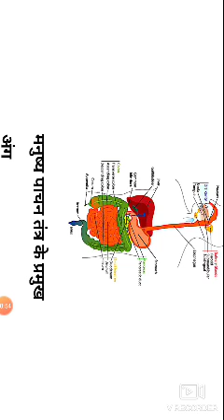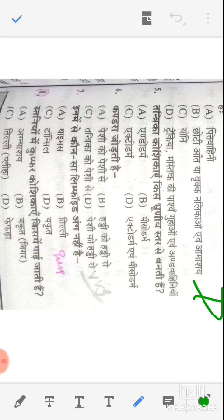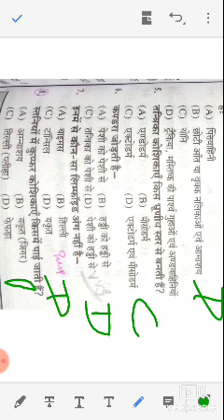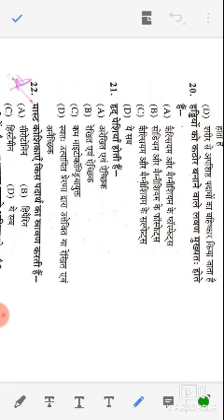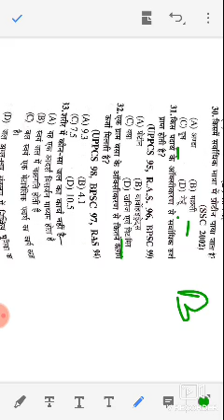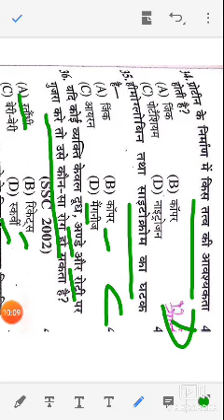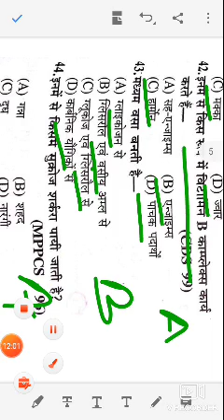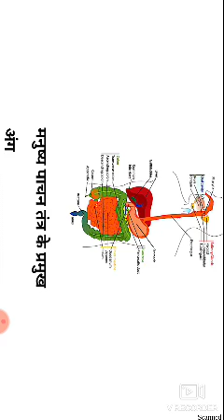EXAM. VIEW !!! जीव विज्ञान के अति महत्वपूर्ण प्रश्न(((FOR NTPC RAILWAY)))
प्रिय दोस्तों
 EXAM. VIEW पर आपका हार्दिक स्वागत है